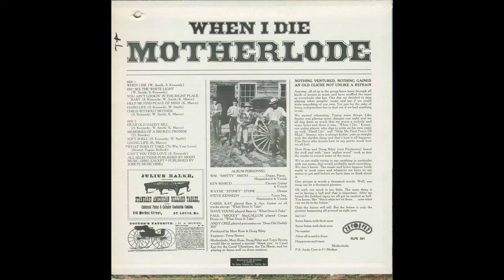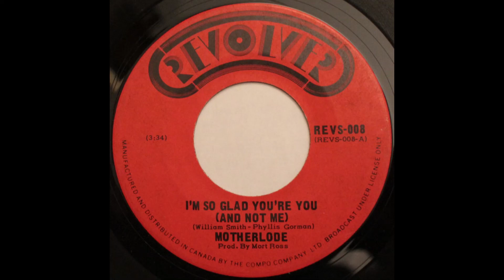Motherlode - I'm So Glad You're You (And Not Me) (1970)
Motherlode was a London-based band formed during January of 1969, with their heart and history birthed in Toronto’s unique, raw & rockin’ R&B scene.

They got settled, named themselves Motherlode, and began playing the local circuit. One of their biggest gripes with Grant Smith & the Power, was the fact that they were stuck playing everyone else’s material; almost all of their songs, with the exception of 3 were covers. This prompted them to give special focus to writing original material, while they continued to play throughout London. On one such gig, they managed to catch the attention of Revolver Records co-founder Mort Ross, who was looking for acts to sign for his new label. They signed with Revolver where as fate would have it, they were label mates with ex-band mate Dianne Brooks.

The band spent the majority of spring-1969 in the studio recording the material for their debut album. L.A. session extraordinaire Carol Kaye played bass for most of the album (Dave Young played bass on the second last track) and acoustic guitar on some tracks. Ex-band mate Dianne Brooks (now label mate) contributed backing vocals on some songs and wrote “Memories Of A Broken Promise” for the album. In return, Steve Kennedy and William Smith wrote the song “The Boys Are On The Case” for Dianne’s debut album; released April of the following year. Additionally, the entirety of Motherlode would perform instrumental backing on a few tracks. Doug Riley (label co-founder and future band mate) as well as Terry Brown (label co-founder as well as future Rush producer) produced the sessions. The savvy business sense of the label heads, as well as strong offering from the band for their first single helped them secure international distribution with Neil Bogart's Buddha Records.

“When I Die” the debut album was released in July 1969. Thorough great promo that yielded a considerable amount of hype, the band’s debut single “When I Die/Hard Life” reached the Top 10 charts in Canada (eventually being certified Gold) and managed to also reach #18 in the U.S. They quickly put out a second single “Memories Of A Broken Promise/What Does It Take (To Win Your Love)” which managed to also reach #25 in Canada but failed to chart in the U.S.

Motherlode had a tour awaiting them in August and more studio time booked to record a second album in October. With record executives willing to splurge on the hot band, nobody was worrying about their second single failing in the States.

The recent successes had Toronto-based RPM Magazine raving; calling them “Canada’s First Suprgroup!” This distinction may have come from some “greasing” by the label heads. It seems they may have jumped the gun unfortunately, as Motherlode was split up by December; with everyone except William Smith helping found Doug Riley’s Dr.Music in January 1970.

In an interesting twist of legal trickery, it turned out that Mort Ross and Revolver Records owned the name “Motherlode.” Mort Ross was adamant about recouping his initial financial investment made in the group, so he insisted on William Smith rebuilding the group so they could release the previously recorded second album “Tapped Out.”  He hired Doug Richardson (saxophone), Anthony Shinault (guitar) and Philip Wilson (drums).

This version of Motherlode, only stayed together long enough to release the cobbled together album “Tapped Out” and one single "I'm So Glad You're You (And Not Me)/Whipoorwill." The single was released in March 1970 and although it had minor success in some markets, it failed to help the band’s situation; as did the album. This saw the band breakup once again leaving Revolver Records in a bit of a bind.

Tapped Out had failed thoroughly, only being released in the U.S. and barely there for that matter! Although following the same basic funk/soul rock as the debut, the album was generally perceived as disjointed; sounding incomplete. There was minimal material to work with so the songs had to be extended as much as possible, and only seven made the album. With the songs too long for radio play and station PDs not all that interested, it went nowhere.

The third line-up championed by the label, had to be found and put in place by Mort Ross. William Smith was fed up and no matter how much he pleaded; Mort couldn’t convince him to come back. William Smith moved into session work shortly afterwards. The new line-up featured vocalist Breen LeBeouf (Chimo), bassist Mike Levine (Terry & The Pyrates, Aurora Borealis, and soon to be a founder of Triumph), and three ex-members of Leigh Ashford; guitarist Gord Waszek, drummer Wally Cameron, and keyboardist Newton Garwood.

The line-up stayed together long enough to record one single “All That’s Necessary/Chant (Hiro Smothek; from Tapped Out).” Unfortunately not long enough to release it however; Breen LeBeouf and Gord Waszek seeing the writing on the walls quickly left.